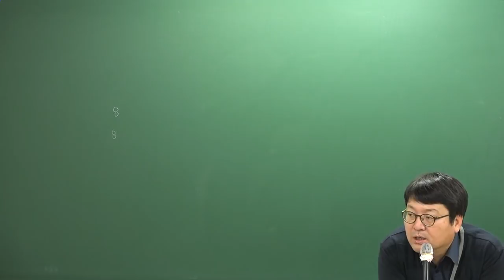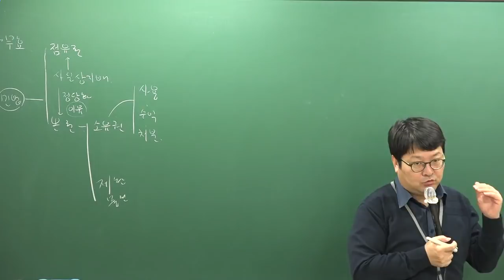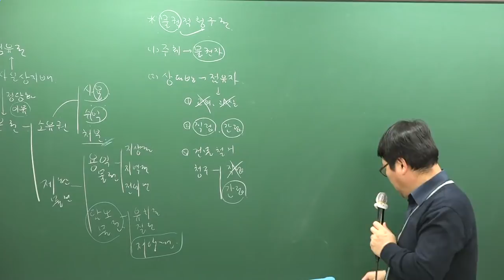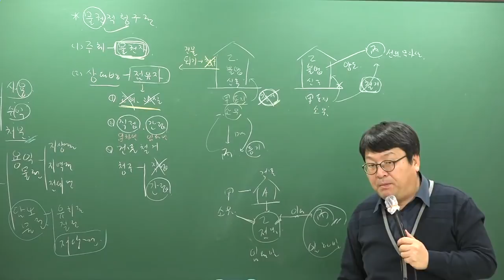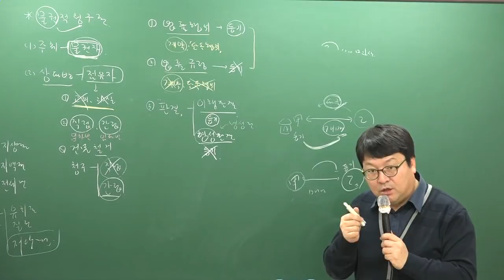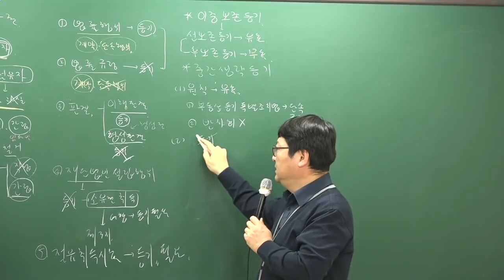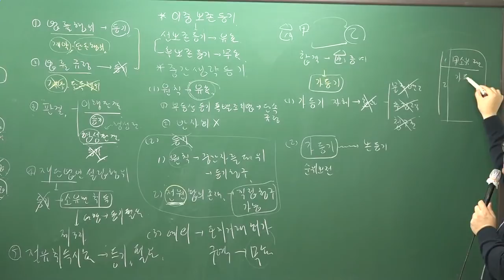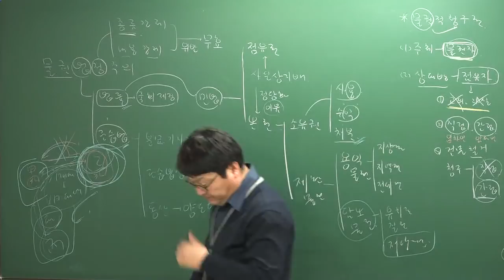[주전무] 2019년 주택관리사 민법 기본이론과정 12-33